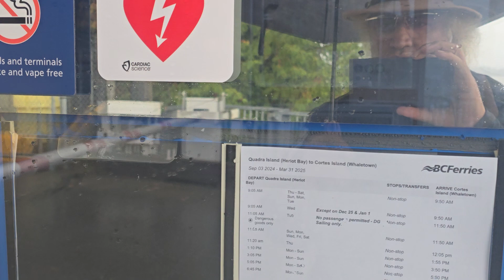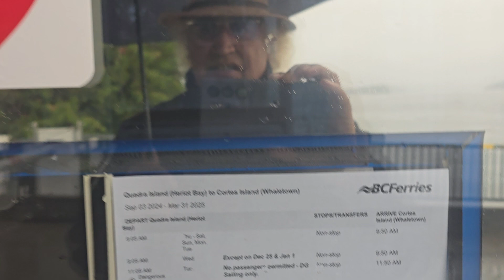ferry ⛴️ Campbell river tour quaidra island Canada tour British Columbia subscribe🇨🇦 rainy day ❤️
anada Travel: Highlight the beauty, culture, and attractions of various Canadian cities and regions.